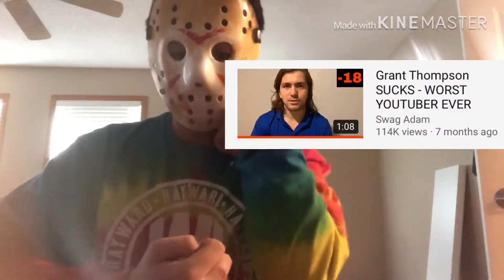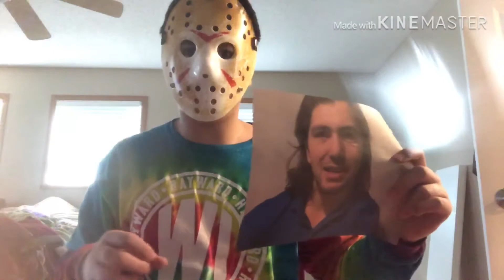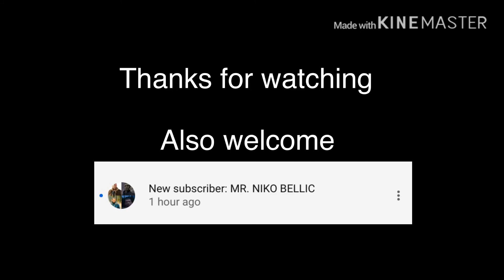Swag Adam sucks worst YouTuber ever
Swag Adam made fun of Grant Thompson Kobe Bryant Jeffrey aspen everyone who died in 9/11 and so much more time to give him a taste of his own medicine